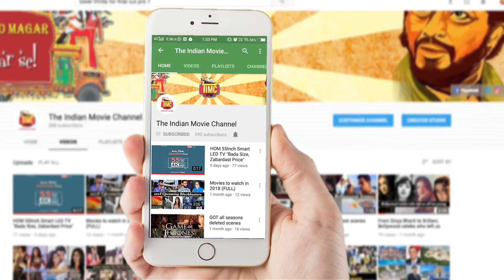Bollywood Celebs at Race 3 special screening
Bollywood Celebrities at the special screening of Race 3. The movie got released on 15th June, 2018.